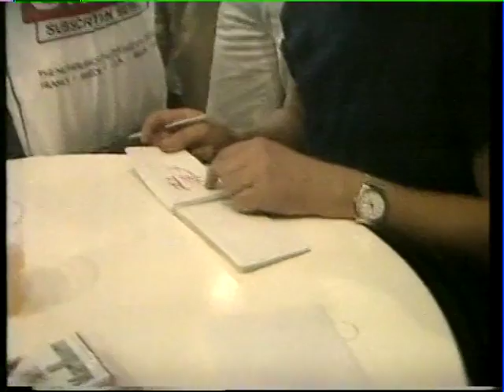Ulf Lundell - Stora Vägen Del 3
Stora Vägen - En film om Ulf Lundell
av Agneta Brunius och Joakim Strömholm.
Inspelad 87/88.